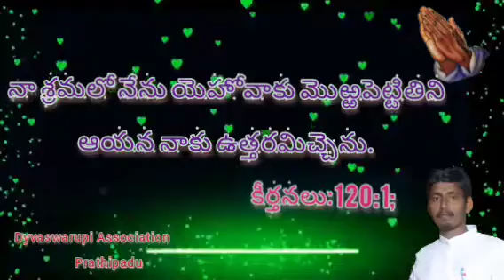ఈరోజు దేవుని వాక్యము 08/09/2021